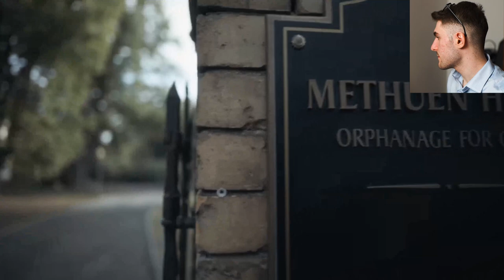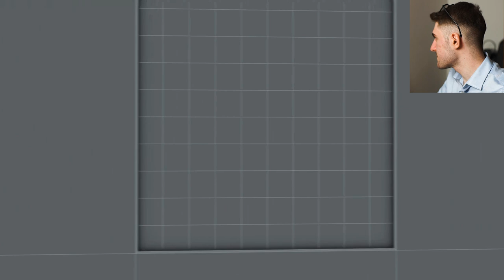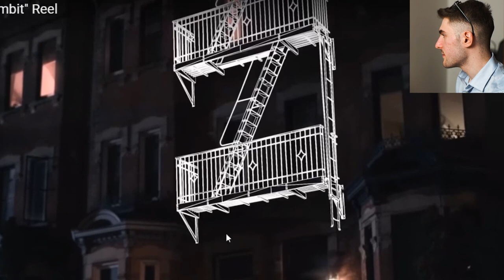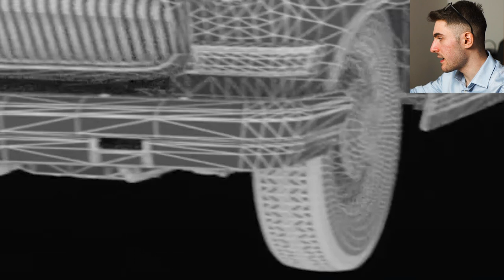Gli EFFETTI SPECIALI in "LA REGINA DEGLI SCACCHI"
ATTREZZATURA:
● La mia camera
● L' obiettivo di cui non posso farne a meno
● L' ottica che uso per fare un po' di tutto
● Il microfono per esterno
● Il microfono da tavolo
● La mia amata steadycam
● Il treppiede
● Faretto a LED per location buie
● Treppiede per viaggi e vlog
● Lo zaino che porto ovunque